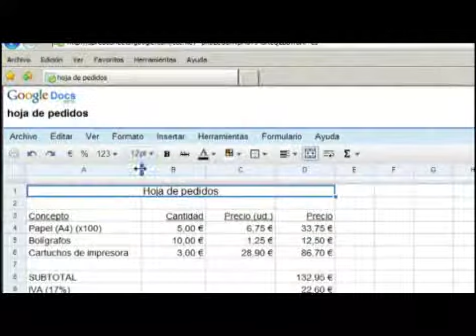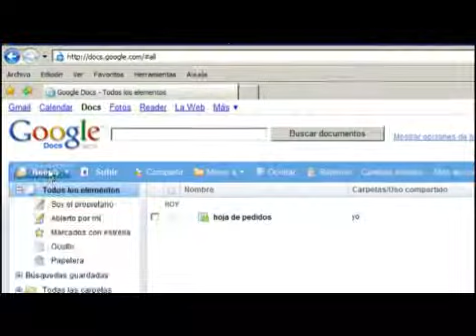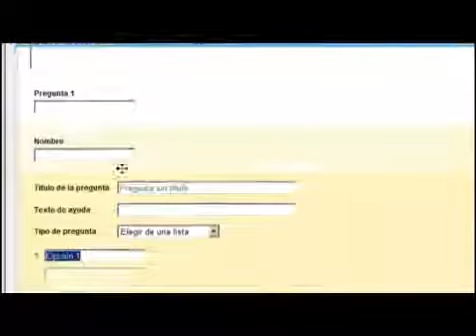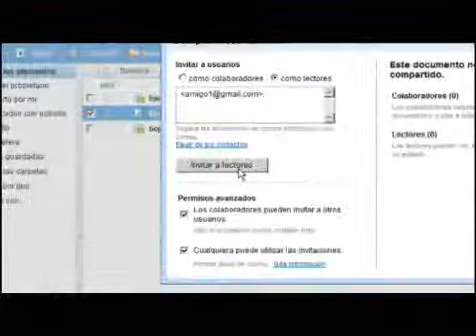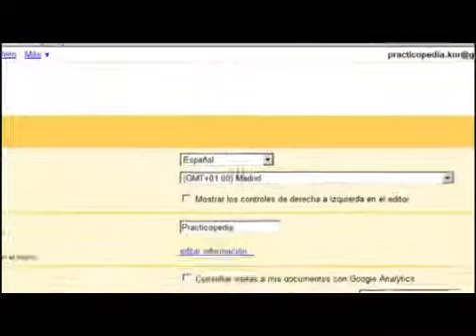Cómo sacar partido a Google Docs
Un entorno de trabajo online donde se pueden compartir y editar diversos tipos de documentos